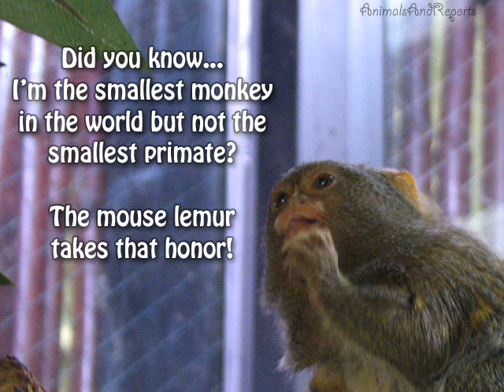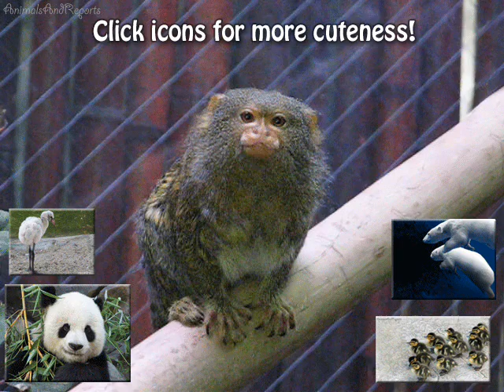World's Smallest Monkey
Skittish and always on the lookout, pygmy marmosets (callithrix pygmaea), are the world's smallest monkey.  Their home range is in South America's forests that include Colombia, Peru, Ecuador, Brazil, and Bolivia.
Their miniature size enables them to quickly move around treetops in search of food and getting away from predators.  Weighing in at approximately 3 to 5 ounces, and able to fit in your hand, they may be the smallest monkey but not the smallest primate.  The mouse lemur takes that title.
Tree sap is their favorite food source but is supplemented with fruits and protein rich insects, as well as nectar.
These pygmy marmosets are males that reside at the San Diego Zoo.  Monkeys do not make good pets.  Pet trade of this species has been banned in the USA, however some South American countries still sell them as pets.
Awareness:  There are only 4 Northern White Rhinos on Earth, making them the most critically endangered species.  This magnificent creature will vanish before our eyes...